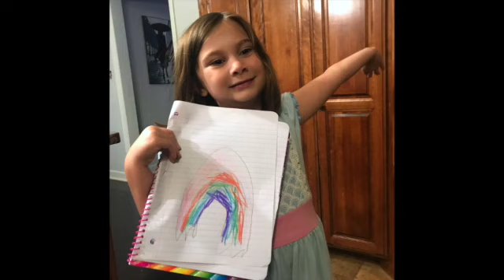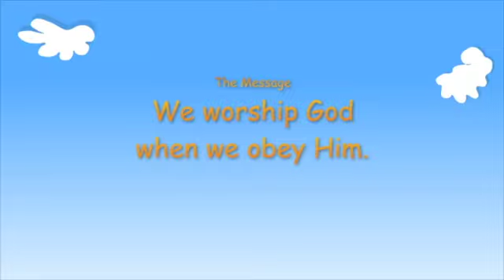February 5, 2022